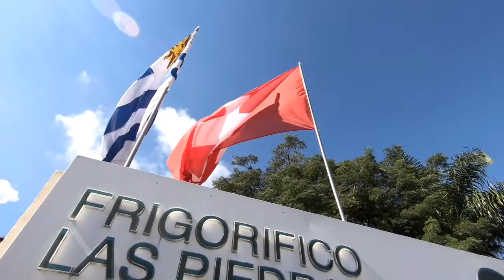Die Fleischproduktion in Uruguay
Die Fleischproduktion in Uruguay ist auf einem hohen Stand: Hygiene, Effizienz und Rückverfolgbarkeit sind gewährleistet. Meine Eindrücke zur dritten Etappe unserer Mercosur-Mission. JSA